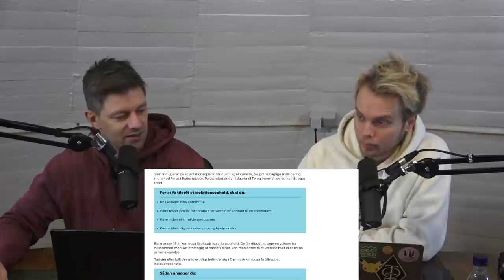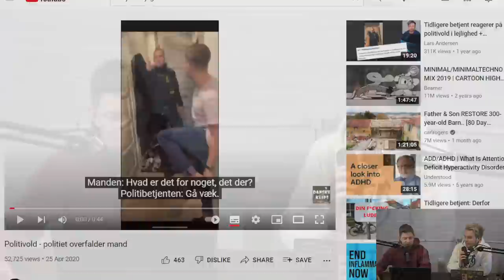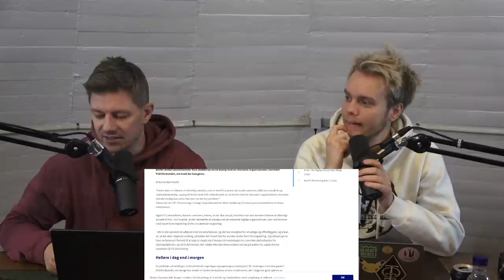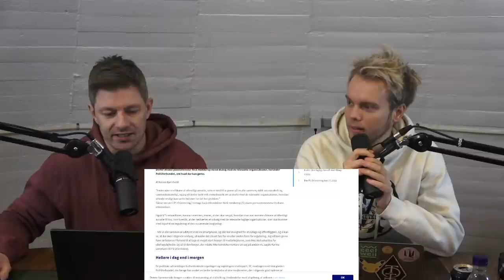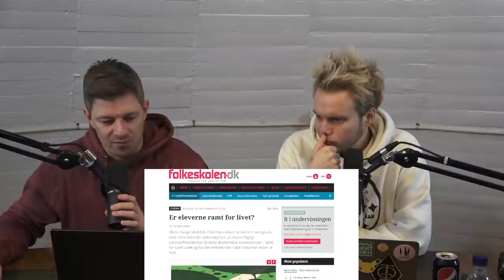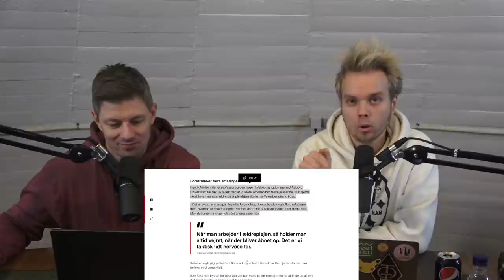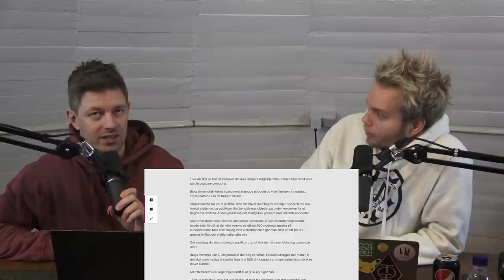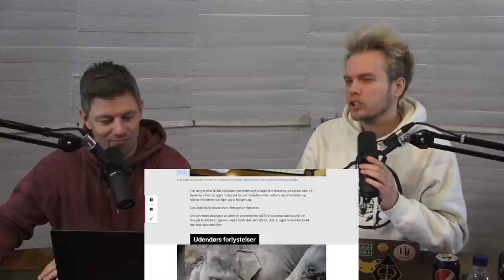Nu Indføres Vaccine-SKAT!?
Der indføres nu en C-ords vaccine skat i Canada. Danmark tales der om lempelser, men hvad sker der egentligt? Vi dykker ned i det om et øjeblik!

Ytringspligt er en uafhængig podcast produceret af Alexander Valeur @Eventyrmand og @LarsAndersenFrihed